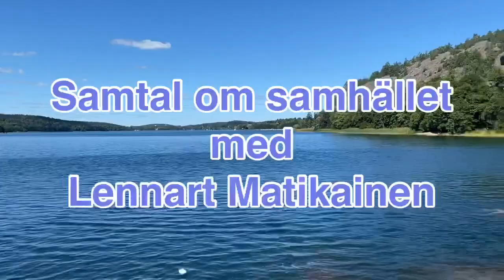Våldspandemin - den verkliga pandemin!